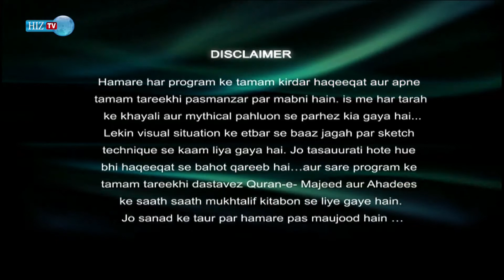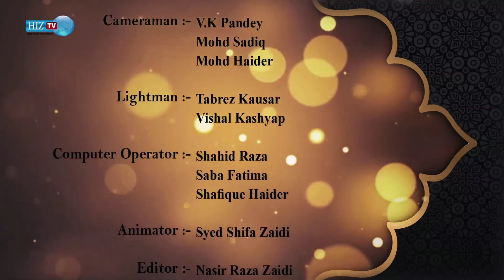Nawa e Dashte Nainawa | Episode 5 | Shahadat Hazrat Qasim ibn Hasan (a.s) | Ghulam Abbas | HIZ TV